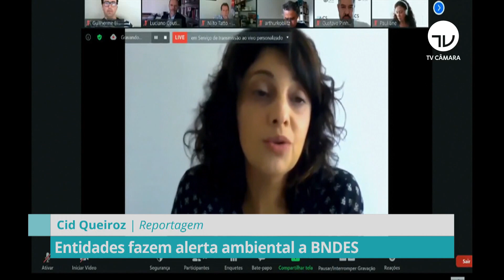Entidades fazem alerta ambiental a BNDES - 05/08/20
Entidades se mobilizam para alertar o Banco Nacional de Desenvolvimento Econômico e Social, o BNDES, quanto às más consequências de dar financiamento a empresas que praticam desmatamento.